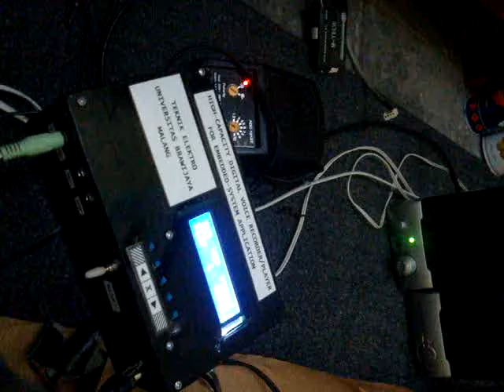Digital Voice Recorder/Player Using Secure Digital Card (SD Card) as the Storage Media